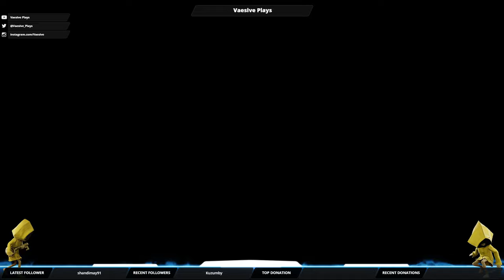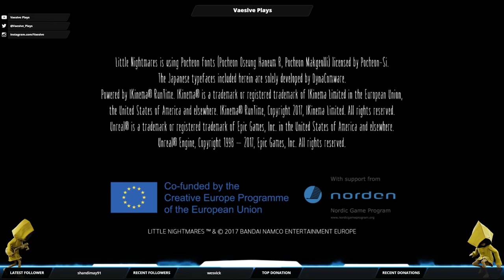[Not So] Adorable Little Yellow Person! | Little Nightmares #4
5:00 - Session Starts
Little Nightmares Finale!
Man, this was such a great game; I highly recommend it to everyone!
Stream software was not picking up the gameplay audio for some reason. Another thing I have to look into. Super bummed because this segment at the BEST music and sound effects in the whole game!